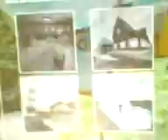tacical ofs wojna z terorem rozpoczęcie gry odc 1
zabijanka